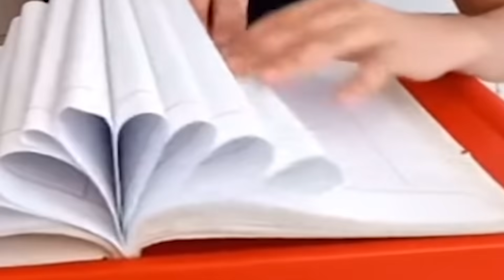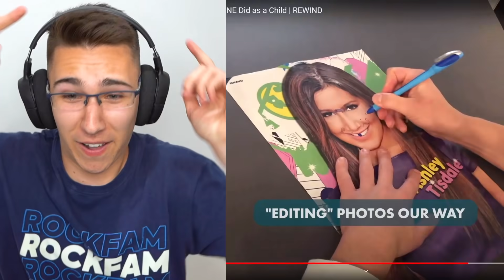OVO SMO SVI RADILI KAO DECA!